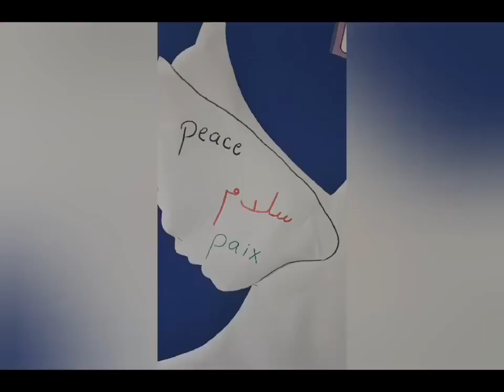United Nations Day @ ILC ( International Learning Community )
It’s United Nations Day on October 24th that is celebrated each year to assure this international organization role to promote peace, cooperation, and security among nations. Various events and activities are held worldwide to mark this day and emphasize the UN's role in striving for a better, more peaceful world.

At ILC, we second the following lines everyday:
Light a candle for peace.
Light a candle for love.
Light a candle that shines all the way around the world

Address:
Rammal supermarket main road
Aramoun - Khaldeh, Lebanon